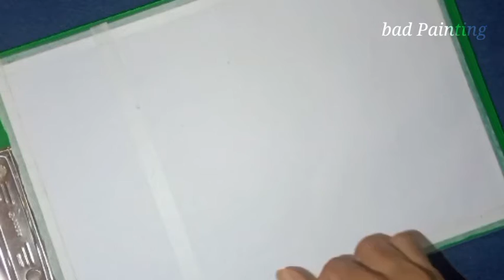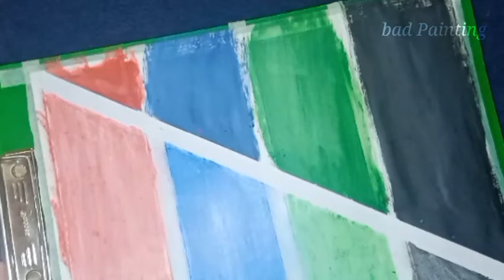Painting drawing VS Crayons drawing . painting ideas . drawing creativity . how to painting drawing